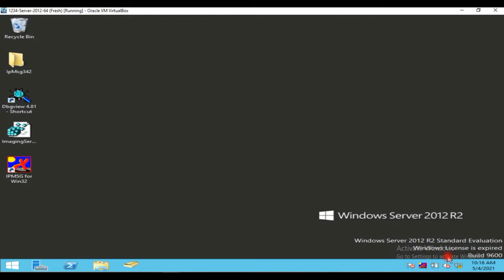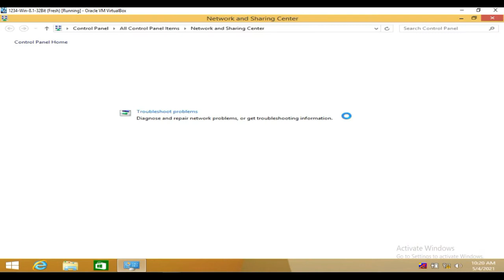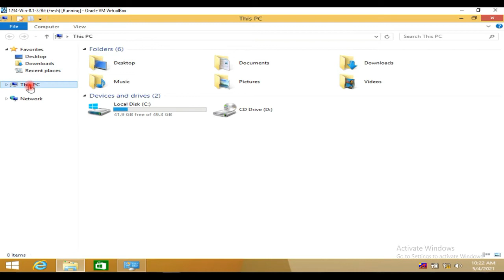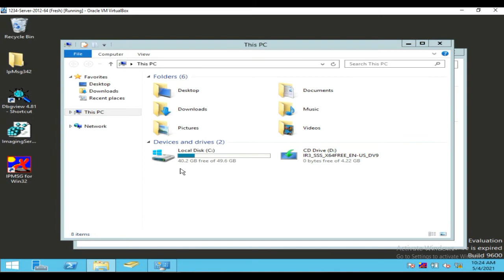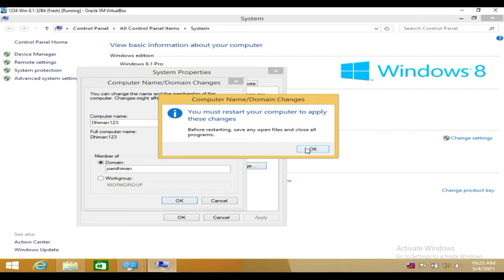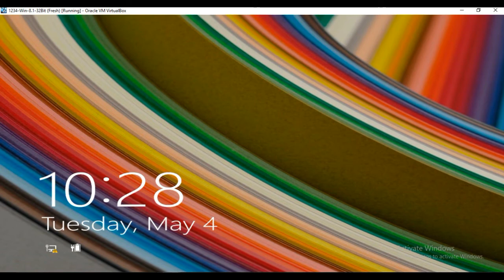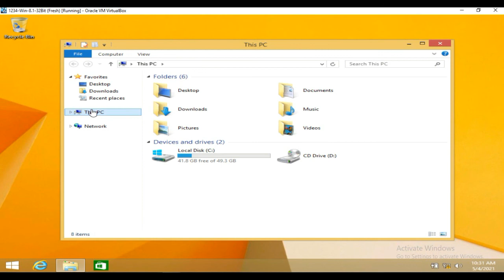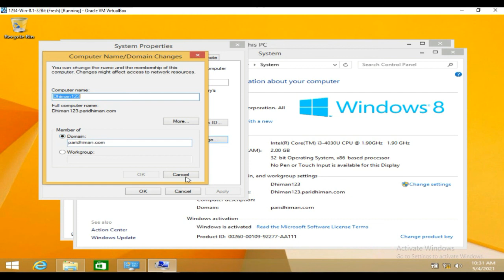Join Windows 8.1/10/11 to 2012/2016/2019/2022 Windows Server.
How to Join Client to a Active Directory Domain in Windows Server 2016
How to Join Client to a Active Directory Domain in Windows Server 2019

How to connect Client to a Active Directory Domain in Windows Server.
Computer name/domain changes error
join domain windows server 2016
join domain windows server 2012
join domain windows server 2019
member of domain is disabled in windows 10
how to join a windows 10 computer to a domain

Link:- How to Install Active Directory, DNS and DHCP in Windows Server in Hindi.